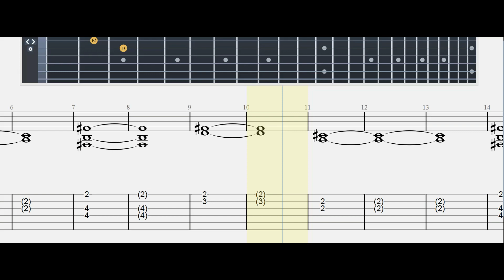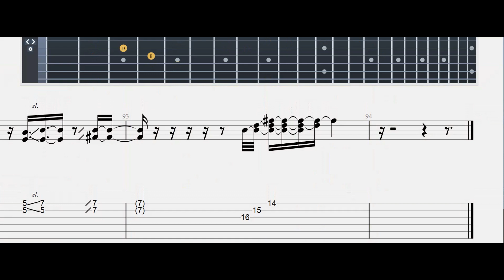SEBE ALLAH YE |alphablondy#|Guitar Tab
Lyrics
La ila ilalao Mahamadou rassoulilaï
Mahamadou rassoulilaï
Sébé Alla yé, sélé Allah yé sé
Sébé Alla yé, sélé Allah yé sé, yé sé
Sébé Alla yé, n'ko sébé Allah yé sé
Sé mibi néyé sé mibi iléyé
Allah kodi iléda ni mi-bi iléla
Ni mi-bé néla allah kohodo anougou la
Sé mibi iléyé n'ko sé mibé n'néyé
Massa ko oni annougoula
Téré béyé kalo béyé
Fôgnon ni dji béyan mogohou béye
Sogohou béye djinanhou fanan béhantchêman
N'ko sébé Allah yé, sébé Alla yé sé
Sébé Allah yé, sébé Allah yé sé
Sébé Allah yé sé, sébé Allah yé sé, sé, sé
Sébé Allah yé sé, sébé Allah yé sé
Séri séri, n'gouyé séri n'téri
Séri séri Allah dari n'téri
Dougoukoro bé ansé kôro sangoro béankounan
Dougoukoro béansé kôrô lolohou béankounan
Séri séri massa dari n'téri
Source: LyricFind
Songwriters: Alpha Blondy

About
Artist: Alpha Blondy
Released: 1985
Album: Apartheid Is nazism - Remastered Edition